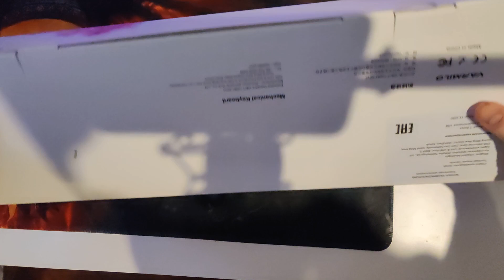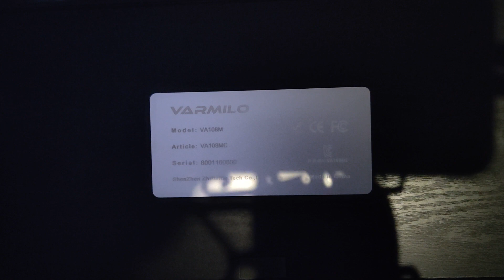Купил новую клавиатуру Varmilo VA108M Moonlight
Карта для геймера ALL Games с очень крутыми бонусами и твоим никнеймом. Розыгрыши, конкурсы, и возможность бесплатно получать игры и даже технику! Оформи карту по моей ссылке, активируй её, просто оплатив ей на сумму от 300-1000Р, и получи бонус 500Р или 1000Р. Она бесплатна с 14 до 18 лет, а потом 99Р в месяц - дебетовая, и 990Р в год - кредитная.